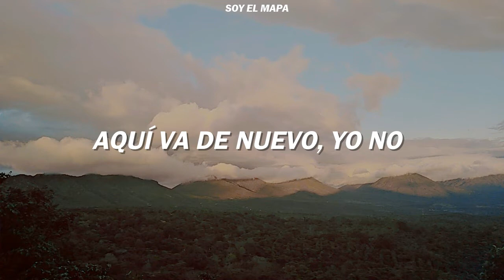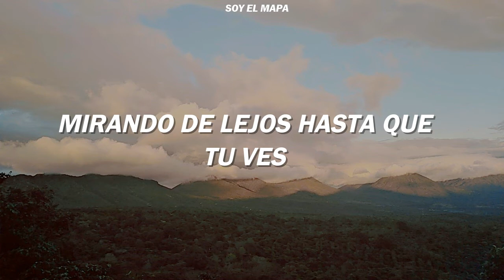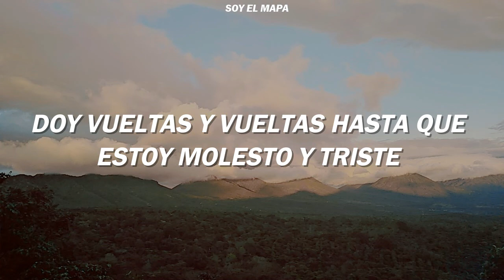All i do | Liimo (traducida al español)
Esta canción pertenece al álbum de Liimo llamado Vol. 01, ya he traducido varías de sus canciones que están en ese álbum, espero la disfruten.